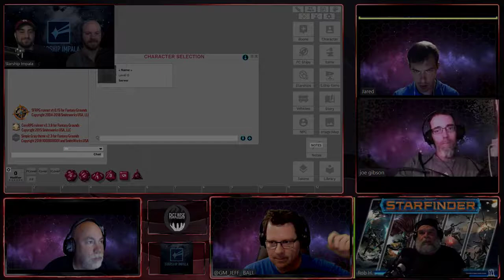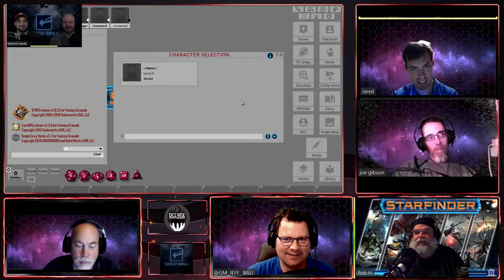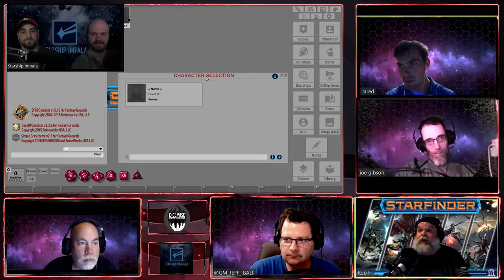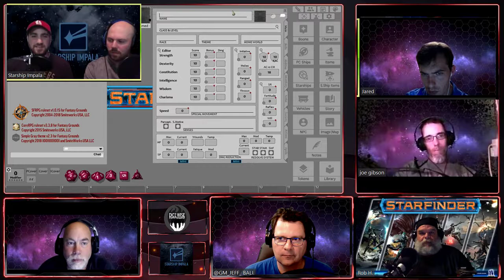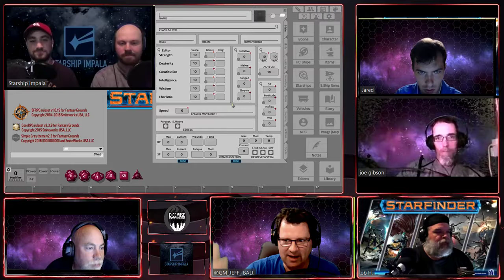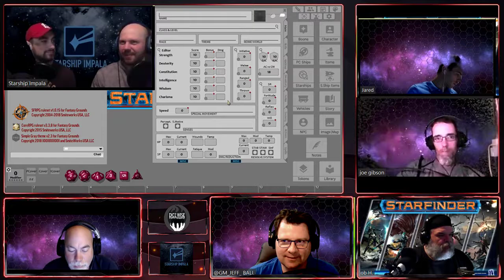"Static Fear" Ep. 0 Starfinder & Starship Impala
Joseph Horne & Konnery Hansen of the "Starsip Impala" starfinder homebrew podcast, hang out and give tips for our up and coming (Frequency Of Screams) LIve stream "STATIC FEAR!"podcast, while they in turn learn about Fantasy grounds from us!